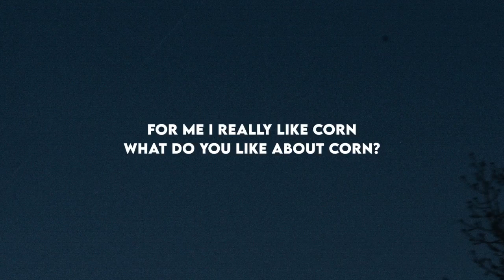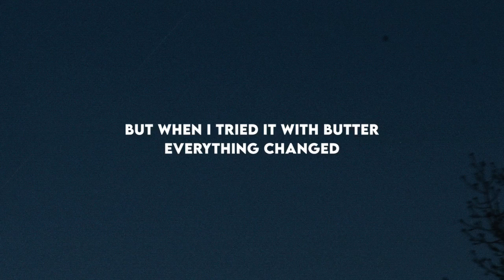it's corn full tiktok song "it's corn a big lump of knobs"